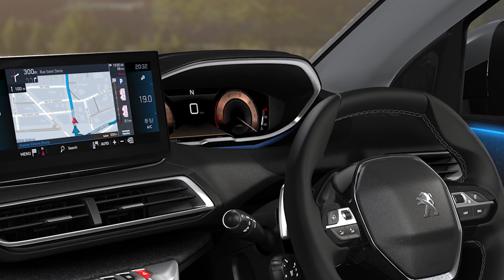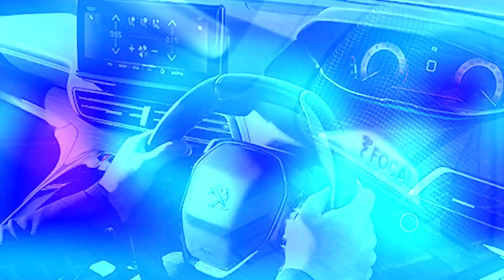New 2023 - 2024 Peugeot 5008: New Model, first look!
The new 7-seater Peugeot 5008 revamps the modernity of its silhouette, with elegance and maturity, striking a perfect balance between power and refinement.

With a new frameless radiator grille and brand identity lighting signature, its front end appears perfectly integrated, sculptural and distinctive, with a new metallic silver lower bumper trim and glossy black side scoops. The dynamic and sporty stance of its raised body design is highlighted by the chrome insert that extends the line of the headlights to the rear spoiler, and enhanced by the 18” Detroit Alloy Wheels that add a final touch to its athletic muscular body.
Fuel Tank Capacity (litre) 55
Kerb Weight (kg) 1430
Brakes Front: Ventilated DiscRear:  Solid Disc
Headlights Full LED with SDL Function
Rear Lights 3D Lion Claw LED
Airbags 6

Fitted with a compact steering wheel for improved handling and toggle switches, the New Peugeot 5008 comes with a new 10" HD central touchscreen and the 12.3" digital head-up cluster display in high-quality display, fully configurable and customisable, to follow the main elements of your driving without taking your eyes off the road.
2024 Peugeot 5008: New Model, first look!